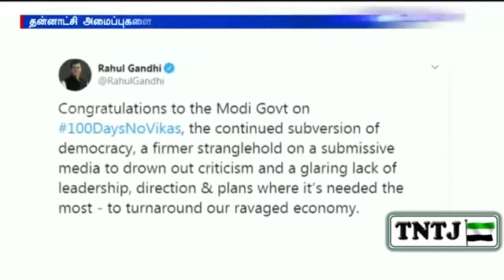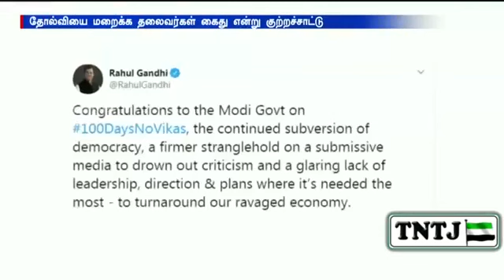பொருளாதார சரிவு நூறு நாள் சாதனையா? உரை:- இ.பாரூக் செய்தியும் சிந்தனையும்!! 11-9-2019